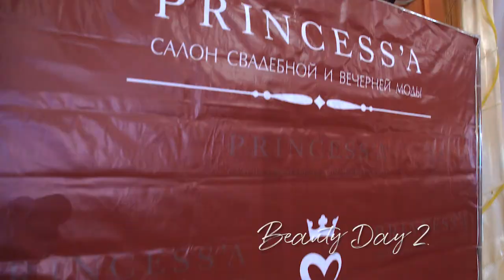Beauty Day 2